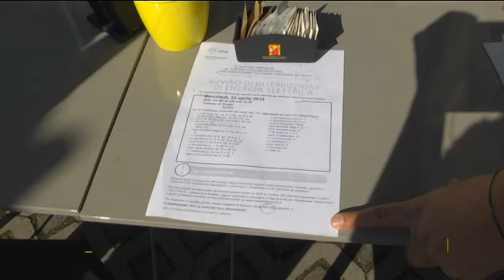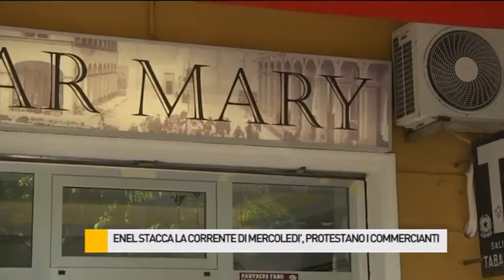Enel stacca la corrente di mercoledì, protestano i commercianti